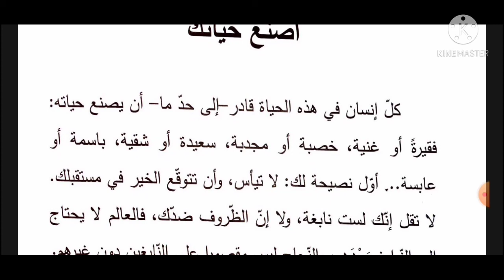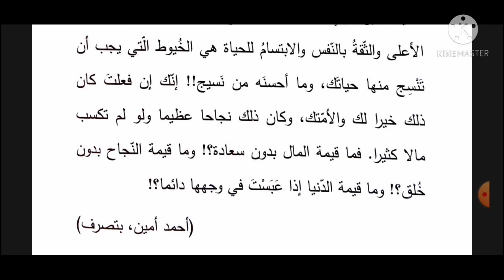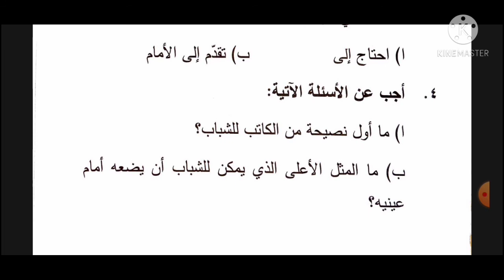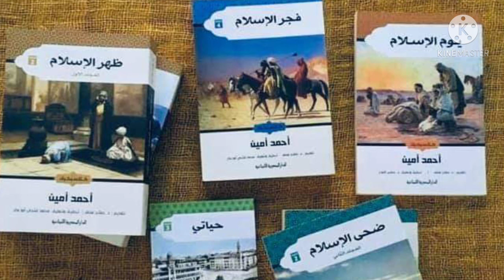اصنع حياتك أحمد أميين المهارات في اللغة العربيّة First Semester BSc Other Pattern Arabic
First Sem BCA Arabic